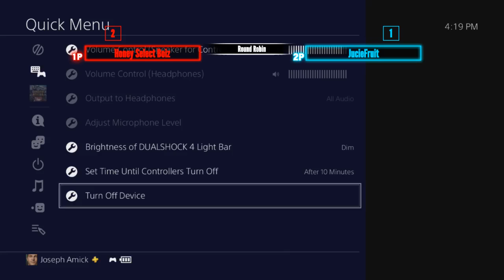CP0118 [Gundam Versus Team 1] - Honey Select Boiz (Team 1) vs JucieFruit (Team 2) - Round Robin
Hosted At Boss Battle Games
1/21/2018